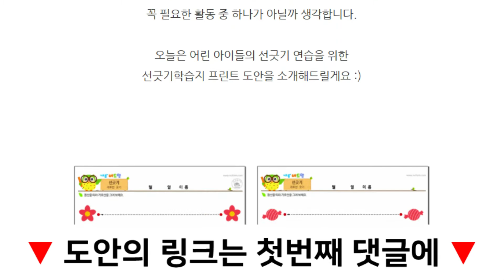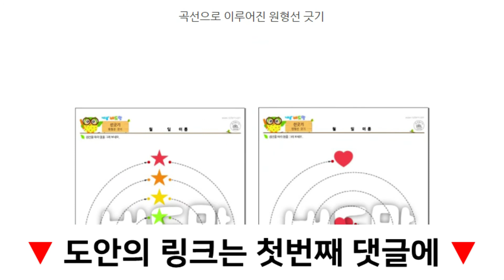[유아미술 활동지] 유아 선긋기 연습 프린트 도안~!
[니즈폼] 선긋기연습장 도안 바로가기

아이들의 소근육 발달을 위한
유아 선긋기 연습장 도안입니다.